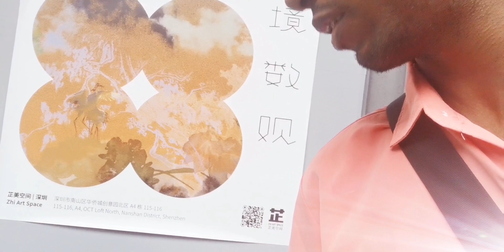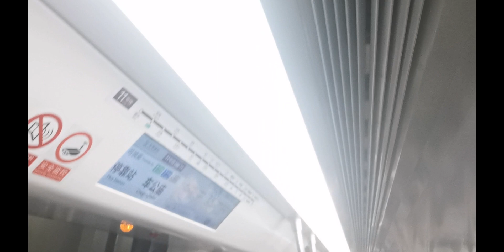China Day in a Life - Episode 5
China Day in a Life - Episode 5: Artsy Shenzhen, Football, and Peak Time Metro

In this episode, I explore some of the artsy spots in Shenzhen, enjoy a game of football with local Chinese kids, and experience the hustle and bustle of taking the metro at peak times. Join me on this diverse and dynamic adventure!